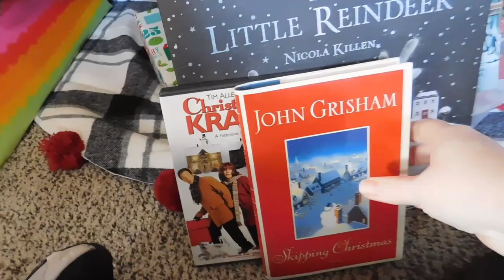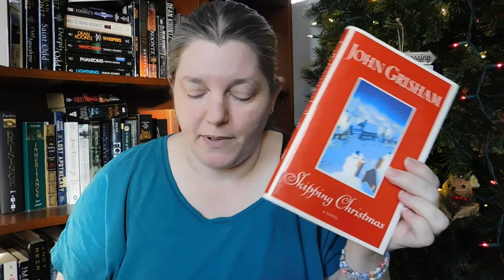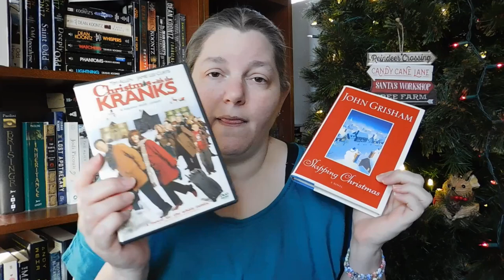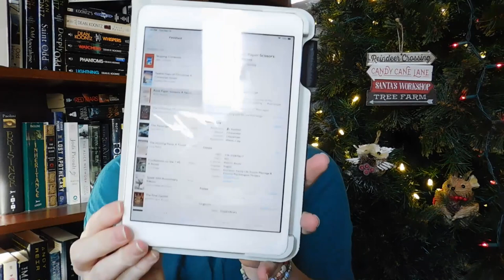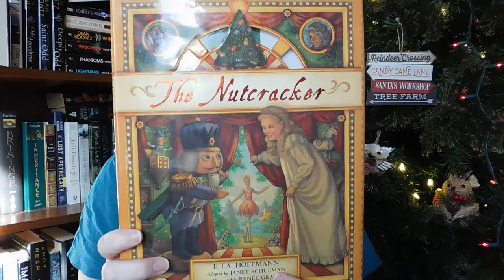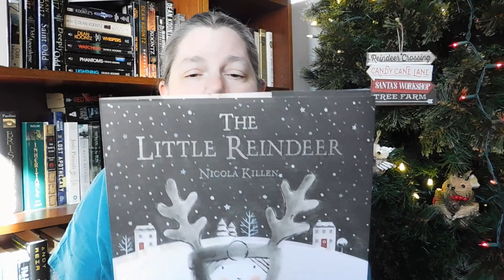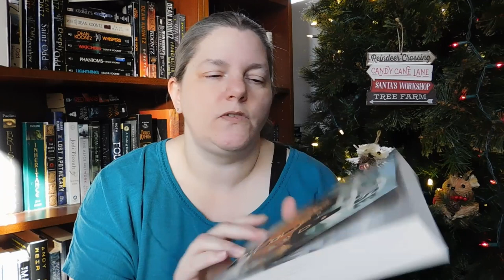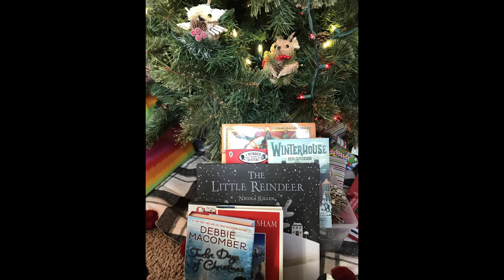Christmas Reads 2022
Hi,
Today's video is about Christmas / Winter books.

What I read:
* The Christmas Murder Game by Alexandra Benedict
* Twelve Days of Christmas by Debbie Macomber
* Skipping Christmas by John Grisham
* Rock Paper Scissors by Alice Feeney

Currently Reading:
* The Nutcracker
* Mistletoe and Murder by Robin Stevens

Up Next:
* The Little Reindeer by Nicola Killen
* Winterhouse by Ben Guterson

~Jennie